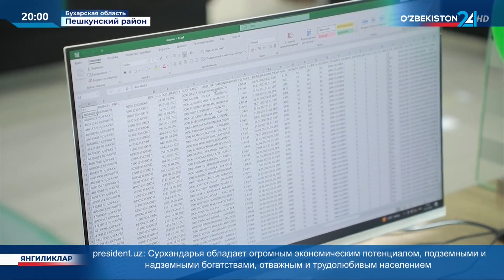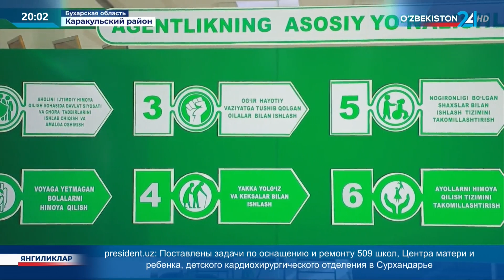Новые Центры социальных услуг «Инсон» в Пешкунском и Каракульском районах Бухарской области